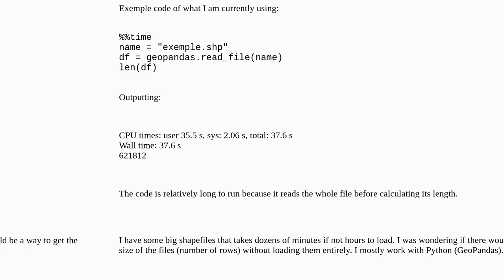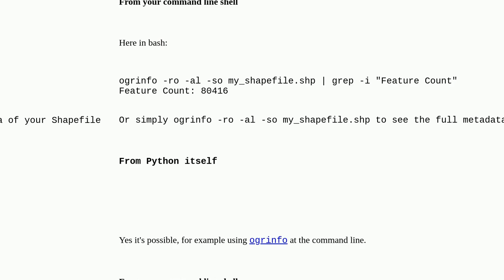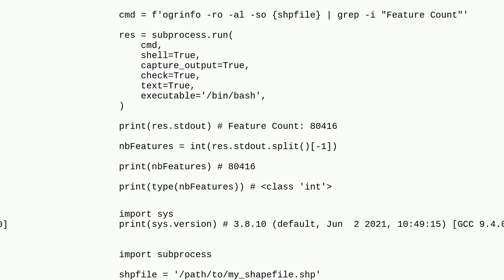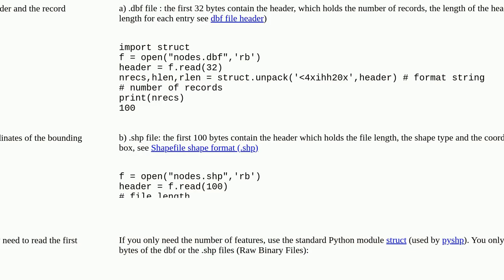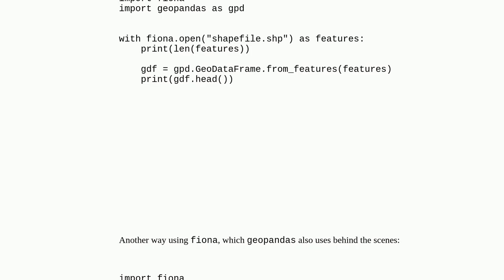Getting the number of features in shapefile without opening it using Python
A special thanks goes out to the community

  python shapefile count features geopandas